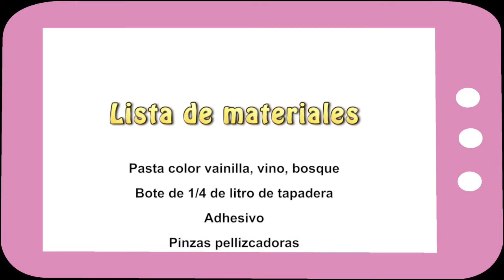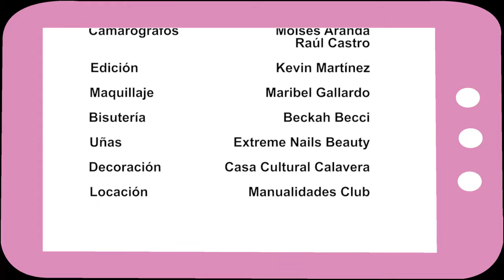Show Manual 125 (Biscuit/Dulcero Tetera)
Miércoles 17 de Junio del 2015
*Biscuit:Adriana Vilches/Dulcero Tetera)
Checa nuestra pagina